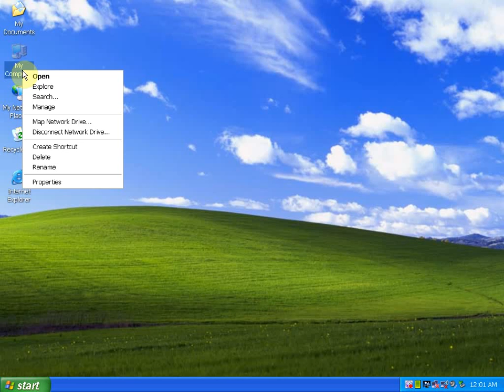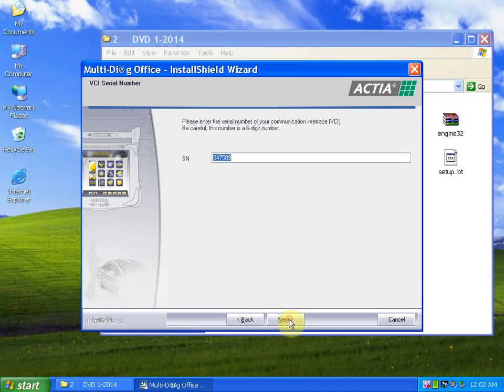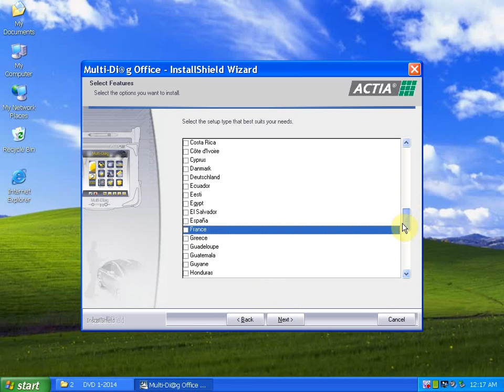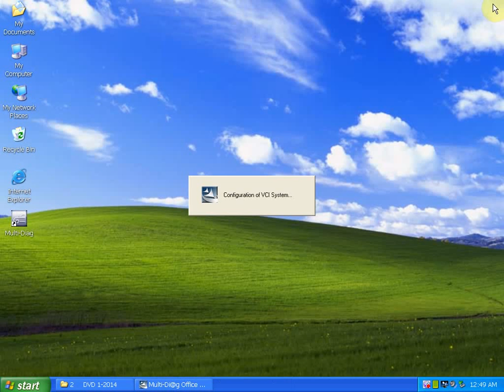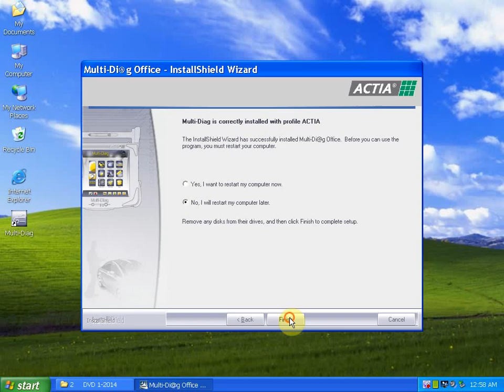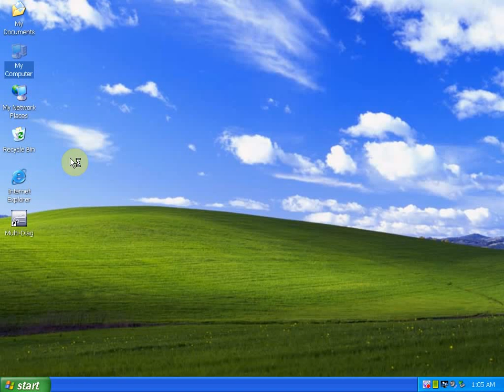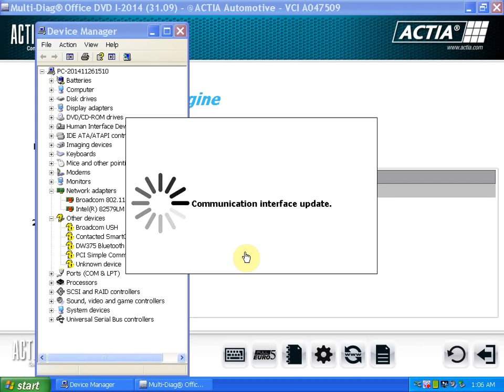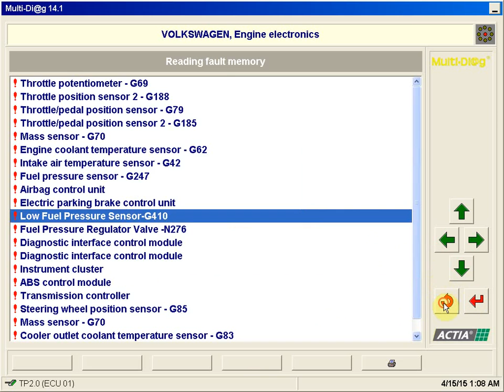V2014.01 Multi-Di@g Access J2534 Pass-Thru OBD2 Device Install video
V2014.01 Multi-Di@g Access J2534 Pass-Thru OBD2 Device,
Latest version: V2014.01
Support 23 brands updated, 5300 new systems (list of systems updated in Multi-Diag since DVD IV-2013).